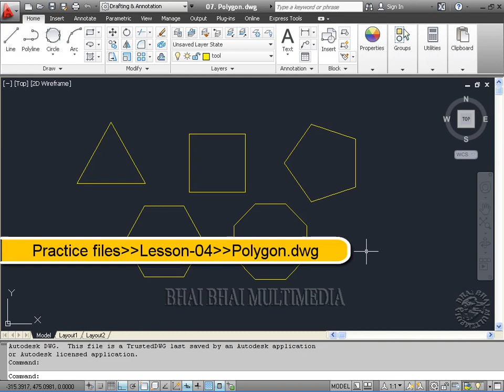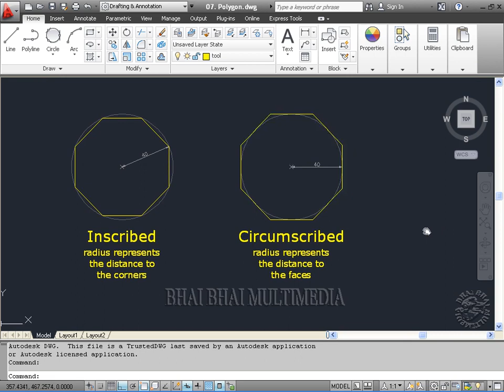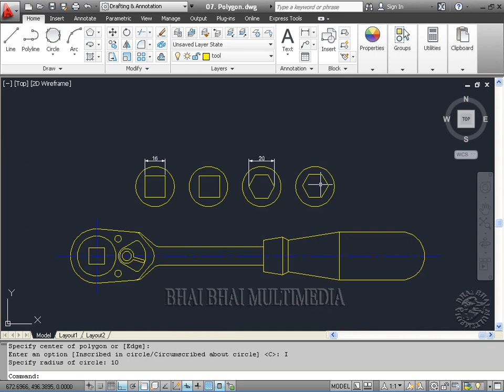AutoCAD Tutorial Bangla for Engineering Drawing class 15: Polygon Command Work| AutoCAD course 2023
Dear Friends,
Welcome to the 15th class of AutoCAD Bangla Tutorial Series Video. We'll learn about AutoCAD 2D & 3D in this series. We are using AutoCAD 2023 version for this series. The videos in this tutorial series of AutoCAD will be arranged in such a way that any new student can understand the software quite easily. We will cover each and every command present in AutoCAD software in this series.

হ্যালো বন্ধুরা আপনাদের সবাই কে স্বাগত জানাচ্ছি PDS channel এ । আমরা এই ভিডিও সিরিজ টি তে সম্পূর্ণ AUTOCAD DRAWING COURSE (2D ) নিয়ে এসেছি। আমরা এই কোর্সের জন্য AutoCAD 2023 সংস্করণ টি ব্যবহার করছি।

Engr. Nozrul Islam (Civil Engineer)
Plan Design & Solution (PDS)
YouTube.com/@pdsltdbd
Facebook.com/cenazrul

🔶🔸-🔴AUTOCAD 2023 Tutorial Bangla 2D Professional

🔶🔸-🔴About CHANNEL🔴-🔸🔶
In this channel I will provides training for Engineering design ,plan & solution. And with provide Engineering Service.. THIS CHANNEL BEST FOR MECHANICAL, CIVIL, ARCHITECTURE STUDENTS & ENGINEERS.